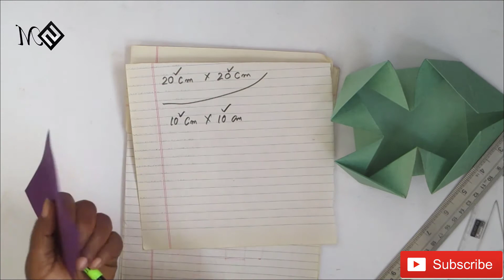3D Napkin Fold | Full Tutorial By Sugi Majhi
How To Make Handmade Photo Frame For Gift Purposes | Full Tutorial By Sugi Majhi

Sugi Majhi

Sorry For Last Minute Name Change